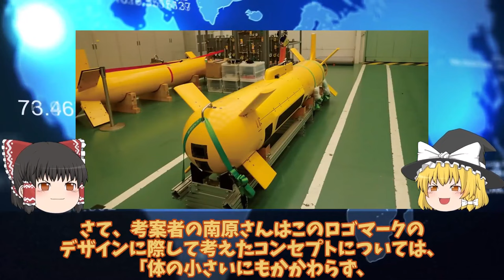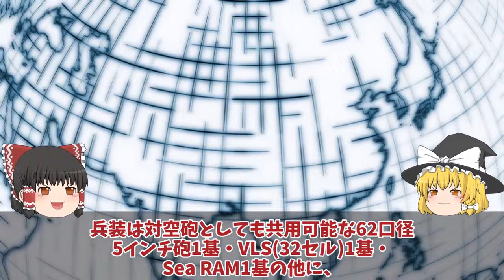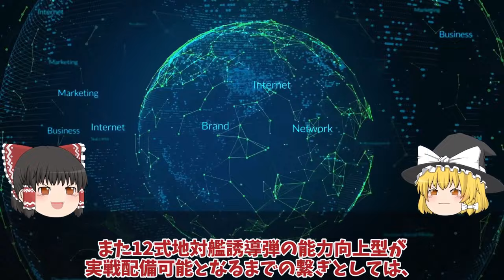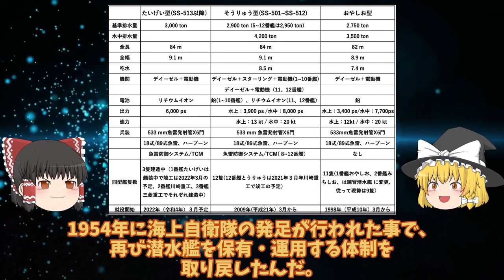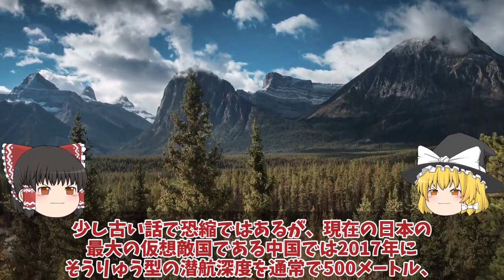【ゆっくり解説・軍事News】自衛隊最強スペシャル 海自あがの護衛艦ついに3月就役で配備決定新型FFM先進技術護衛艦ロゴマークついに決定！30FFM7万馬力で30ノットは破壊的【スペシャル・特集】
自衛隊最強スペシャル 海自あがの護衛艦ついに3月就役で配備決定新型FFM先進技術護衛艦ロゴマークついに決定！30FFM7万馬力で30ノットは破壊的【スペシャル・特集】

1海自あがの護衛艦ついに3月就役で配備決定新型FFM先進技術護衛艦ロゴマークついに決定！30FFM7万馬力で30ノットは破壊的？

2陸自ついに三菱重工設計の16式機動戦闘車ベース量産体制日本製鋼所の新挑戦か！陸自に新型装輪装甲車が続々登場新たなる矢？

3海自潜水艦ついに潜航深度バレるか！特殊鋼材NS110と89式超魚雷で900m？三菱川重建造最強潜水艦の静粛性に国連ビビる

4英国レオナルド社高出力長距離レーザーでドローン撃墜脅威の50kwの出力！1照射あたりたったの1900円か？